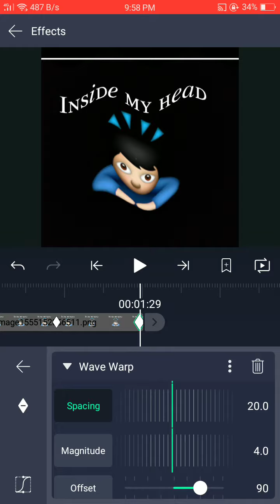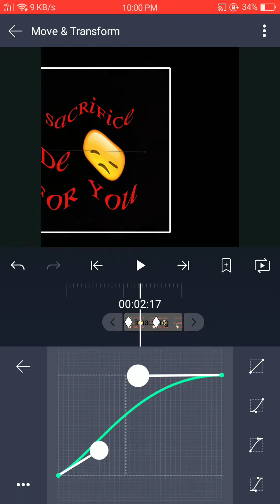April 14, 2019